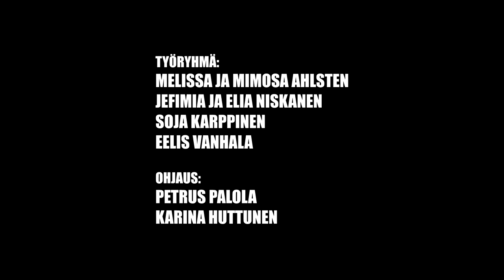Ortodoksipapin päivä - Kajaanin perhepäivä 25.3.18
Lasaruksen lauantaina Kajaanin ortodoksinen seurakunta järjesti yhdessä Filantropian, Ortodoksisten nuorten liitto ONL ry:n ja Pyhien Sergein ja Hermanin Veljeskunnan kanssa perhepäivän. Tämä video on tubetyöpajan tuotos. Kiitos kaikille mukanaolleille!